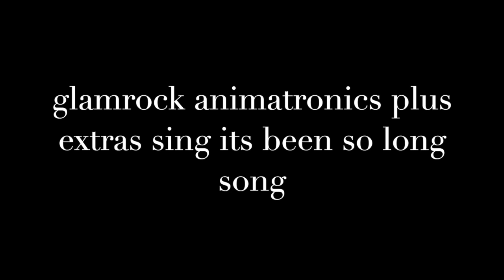glamrock animatronics plus extras sing its been so long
glamrock animatronics plus extras sing its been so long song

lyrics:
Since I last have seen my son lost to this monster
I've been singing this stupid song so I could ponder
Your sweet little eyes, your little smile is all I remember
It lingers in my mind
I'm sorry my sweet baby, I wish I've been there